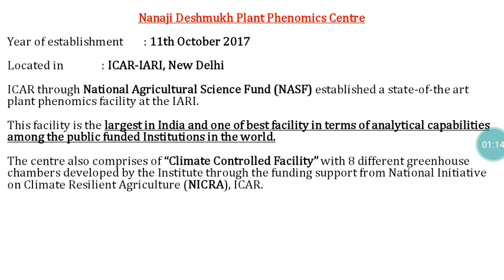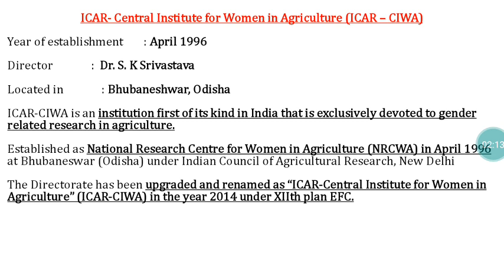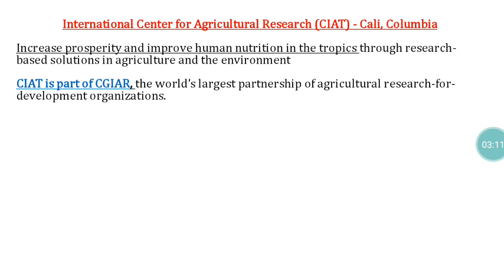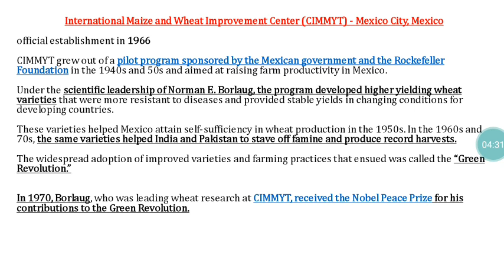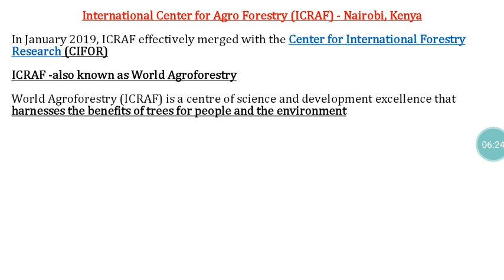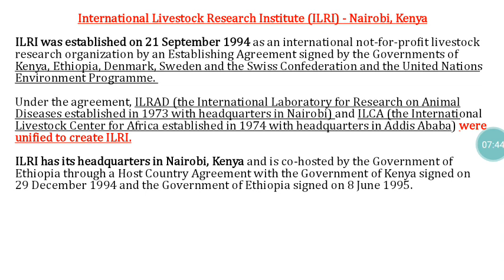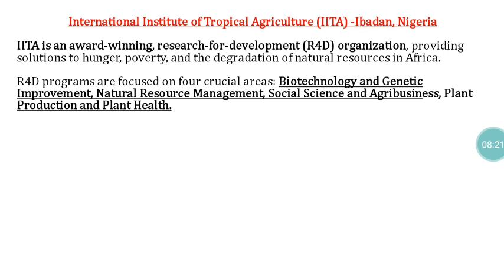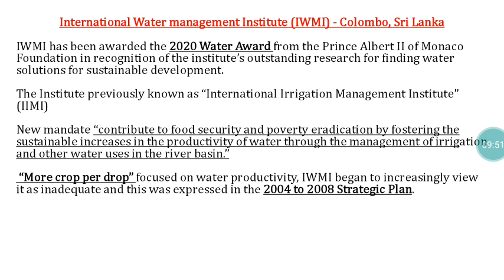Institute related to agri - Part IV - Dr T.Eevera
Agri related exams